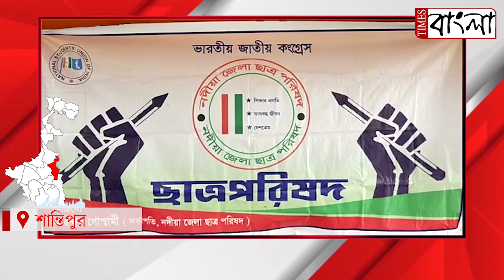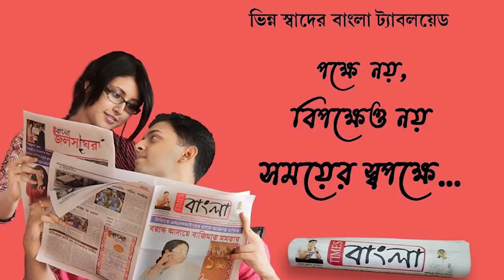অগ্নিপথ এবং রাজনৈতিক স্বার্থে ইডিকে ব্যবহারের বিরুদ্ধে অর্ধ দিবস অবস্থান-বিক্ষোভ ছাত্র পরিষদের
অগ্নিপথ এবং রাজনৈতিক স্বার্থে ইডিকে ব্যবহারের বিরুদ্ধে পথের পাশে অর্ধ দিবস অবস্থান-বিক্ষোভ ছাত্র পরিষদের